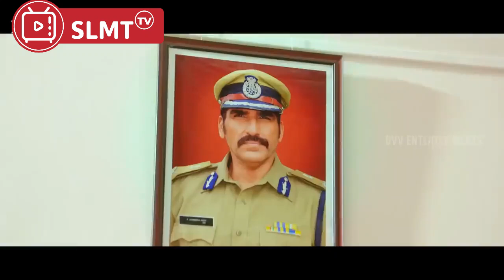RAM CHARAN MENYELAMATKAN ADIK YANG DINIKAHI OLEH ANAK MAFIA II ALUR FILM INDIA ACTION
sanag adik perempuan yang mana telah menikah dengan anak seorang mafia sehingga pada saat ini ram charan memeikirkan cara nya untuk mneyelamatkan sang ayah dari mafia ini , bagaimana perjuangan nya langsung saksikan alur film nya
ram charan
ram charan movie